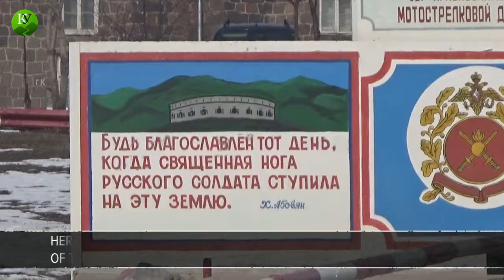Protest action in Gyumri: "Russian army, get out of Armenia!"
Protesters gathered in front of the Russian military base in Gyumri under the slogan "Russian army, get out of Armenia!" The rally was held on January 12, on the fourth anniversary of the massacre of the Avetisyan family and the 40th day after the death of Julietta Gukasyan. Seven members of the Avetisyan family, including two kids, were killed in January 2015. Valery Permyakov, a soldier of the 102nd Russian military base, was found guilty of the massacre. Julietta Gukasyan, a 57-year-old resident of Gyumri, was beaten on December 3, 2018 and died in hospital. Her relatives still know nothing about the motives of the crime and the investigation progress. After the murder, a Russian soldier was detained. He is being kept under arrest at the 102nd military base. Participants of the rally demanded to withdraw Russian troops from the country and revise the relations with Russia. For details, read